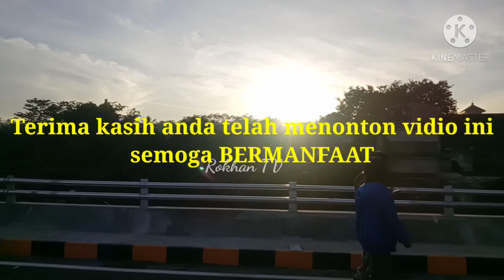Jembatan kedung kandang pembangunannya sudah hampir selesai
MALANGTIMES - Salah satu mega proyek Pemerintah Kota (Pemkot) Malang Jembatan Kedungkandang akan diresmikan, Rabu (30/12/2020) besok.

Dengan peresmian tersebut, operasional JembatanKedungkandang untuk pengguna kendaraan juga akan langsung dijalankan. Mengingat, proyek ini cukup banyak ditunggu oleh masyarakat. Sederet rekayasa lalu lintas  di kawasan tersebut juga telah diatur oleh Dinas Perhubungan (Dishub) Kota Malang.

"Besok pagi, selepas rombongan Forkopimda meresmikan Jembatan Kedungkandang menuju Islamic Center, pukul 10.00 wiB langsung dibuka untuk umum. Sore ini kami memasang lampu yang sekiranya dibutuhkan di sana," ujar Kepala Dishub Kota Malang Handi Priyanto saat dihubungi, Selasa (29/12/2020).

Handi menambahkan, terkait pengaturan arus lalu lintas di sepanjang Jembatan Kedungkandang, nantinya akan dibagi menjadi beberapa jalur. Di antaranya, area jembatan atas akan difungsikan dua arah sekaligus. Sedangkan, untuk yang area jembatan bawah akan difungsikan satu arah saja.

"Untuk pengaturan arus lalu di sana, yang jalur atas itu dua arah. Dari Mayjen Sungkono ke Gribig dan sebaliknya. Jalur bawah itu satu arah, dari selatan arah Mayjen Sungkono ke Muharto. Hanya dari selatan ke utara. Jadi, warga Kedungkandang yang melintas ke Muharto itu lewat bawah," imbuhnya.

Meski begitu, Handi memastikan baik area atas ataupun area bawah tetap bisa dilintasi oleh kendaraan roda 2 maupun roda 4. Bahkan, area atas mampu untuk menopang kendaraan besar seperti truk tronton.

"Atas bawah bisa roda 2 dan 4. Area bawah ini difungsikan ini untuk mengurangi crossing di atas," terangnya.

Lebih lanjut, untuk masyarakat yang dari arah pemukiman ataupun rusunawa yang melewati area bawah, maka untuk keluar ke arah selatan di Mayjen Sungkono sudah tidak diperbolehkan langsung belok ke kanan.

"Di sekitar rusunawa itu kalau mau ke luar ke arah selatan di Mayjen Sungkono motong crossing jalan ke kanan itu nanti sudah tidak bisa. Kita pasang rambu dilarang belok kanan. Yang akan ke kiri lewat bawah itu harus memutar. Separuh jalan ke bawah itu ada U-Turn untuk putar balik ke arah selatan," jelasnya.

Selanjutnya, untuk mempermudah akses jalan bagi pengendara di kawasan Jembatan Kedungkandang, pihak Dishub juga memasang rambu-rambu lalu lintas. Seperti, rambu dilarang berhenti dan dilarang parkir di kawasan atas jembatan.

"Termasuk papan petunjuk jalan arah Muharto dan arah Gribig," terangnya.

Sementara itu, mengantisipasi keramaian dan kemacetan di hari pertama operasional Jembatan Kedungkandang, pihaknya menyiapkan personel dengan bekerjasama dengan Satlantas Polresta Malang Kota.

Selain untuk mengatur jalannya arus lalu lintas mencegah situasi crowded atau ramai, juga untuk evaluasi operasional jembatan area bawah.

"Macet pasti, karena orang banyak yang ingin lihat. Kita antisipasi, dengan teman-teman Satlantas untuk menempatkan beberapa personel. Paling tidak tiga hari sambil untuk memandu dan mengevaluasi jalur yang bawah," tandasnya.